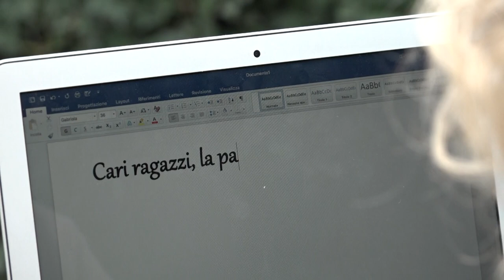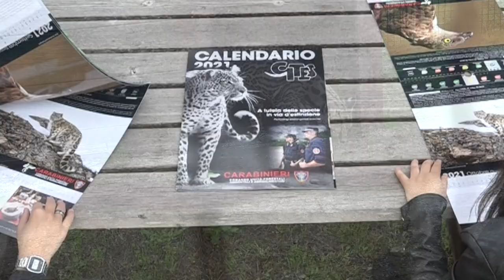SPOT PRESENTAZIONE CALENDARIO CITES 2021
Un viaggio lungo dodici mesi alla scoperta degli animali più rari che valorizza il  ruolo dei Carabinieri a protezione della flora e fauna a rischio di estinzione e il loro impegno nel contrasto dei reati ai danni di queste specie.  Un’interessante opera ricca di foto spettacolari da sfogliare e mostrare, ma soprattutto un importante strumento di educazione e di divulgazione ambientale.